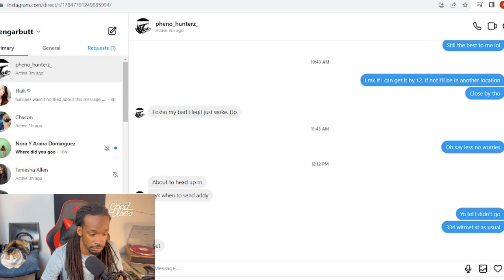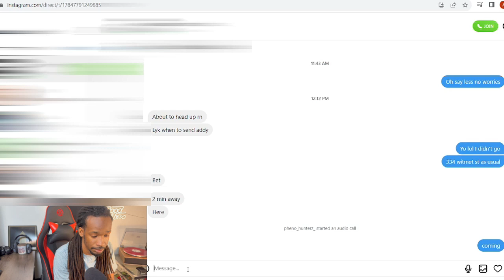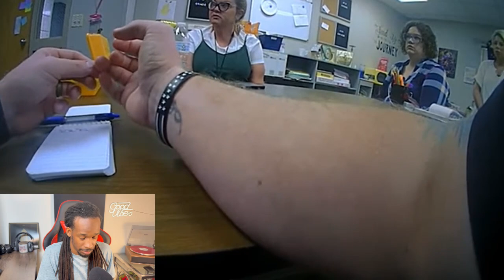Jennifer Davis Appears Shocked As The Oklahoma Teacher Is Arrested For Public Drinking